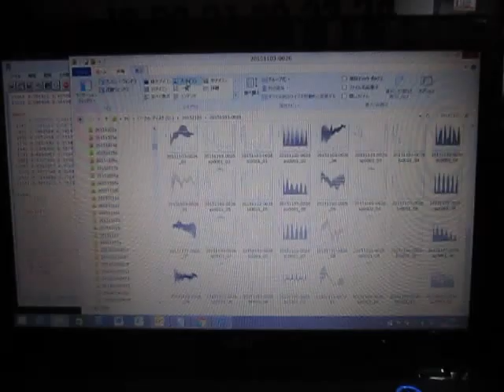超音波の音圧測定解析による「流水式超音波システム」 ultrasonic-labo